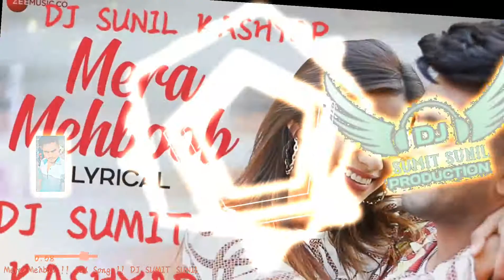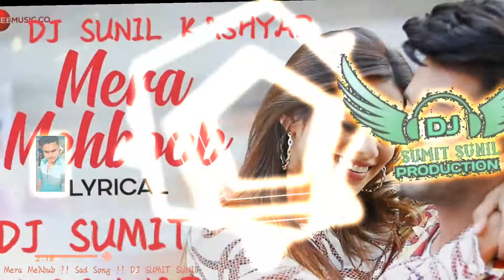MERA MEHBOOB !! AWEZ DARBAR & NAGMA MIRAJKAR !! HARD REMIX SONG !! DJ SUMIT SUNIL BLASTER !!